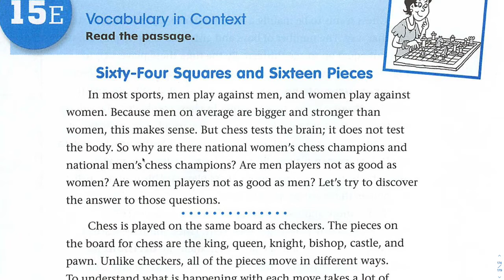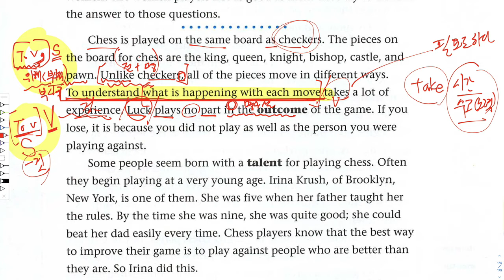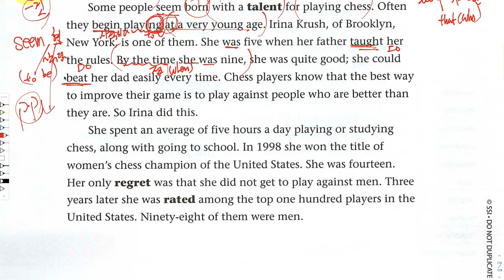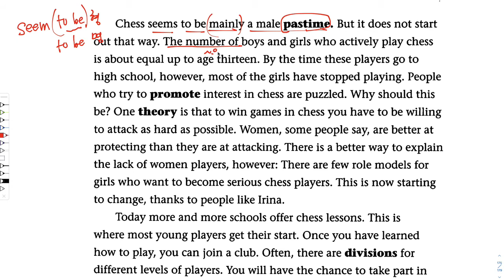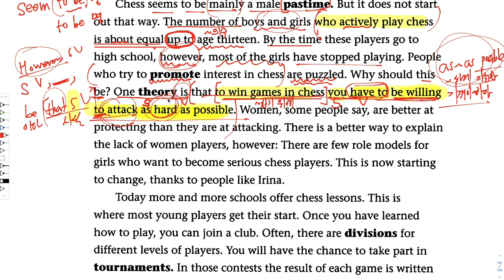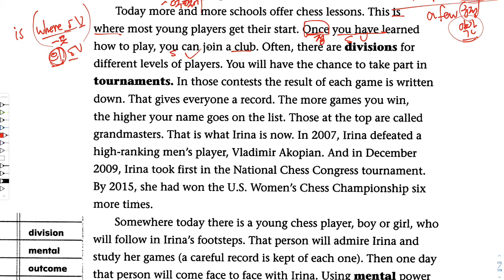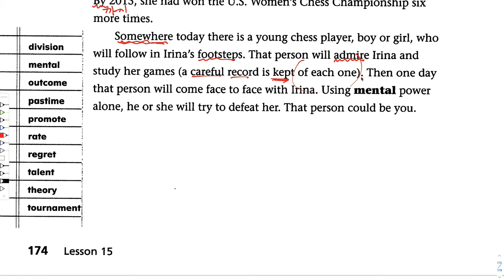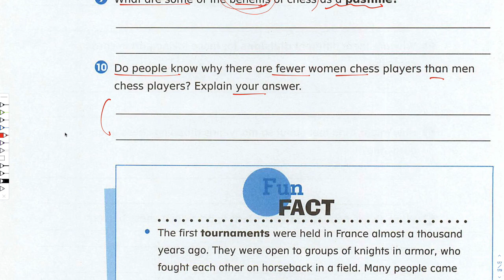15과 본문 분석 설명 wordly wise 3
15과 본문 분석 설명 wordly wise 3
내용 바로 건너 가기
*Chess is played on the same… 2:20
*Some people seem born… 9:55
*She spent an average of five hours.. 16:15
*Chess seems to be mainly… 21:10
*Today more and more … 33:36
*Somewhere today there is a young chess … 41:30
*문제 풀이 … 44:40

영어 혼자 공부하기 Self Study  by Who 니 쌤

교재: Wordly Wise 3000 (Hodkinson, Kenneth / Adams, Sandra )
(Systematic Academic Vocabulary Development Textbook)
어휘집. 새로운 어휘를 문장에서 정의하고 활용 단어 분석을 통해 어휘를 체계적으로 학습할 수 있도록 고안된 어휘력 향상 프로그램이다. 미국 전국 영어 교사 협회와 국제 읽기 협회의 표준에 맞춰 개정되었다. Word List-Exercise-Narrative로 구성했으며, 문학 작품, 교과서, 표준화된 시험에서 일반적으로 접하게 되는 실용어휘 3000단어를 학습할 수 있다.

강의에서 나오는 원어민 음성은 해설 강의을 위해 개인적으로 자체 제작하여서, 교재 구입 하실 때 지원되지 않음을 참고 바랍니다.

강사: who니 쌤
Who니 쌤과 함께! 영어의 모든것 쉽게 이해하기
Curriculum and Instruction
Master of Education